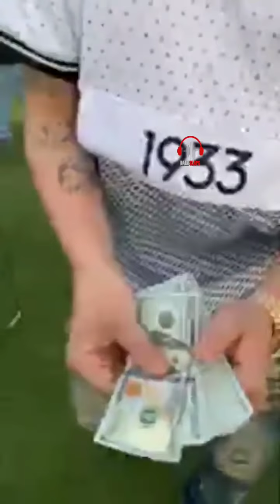CML Loses 10k Playing Golf